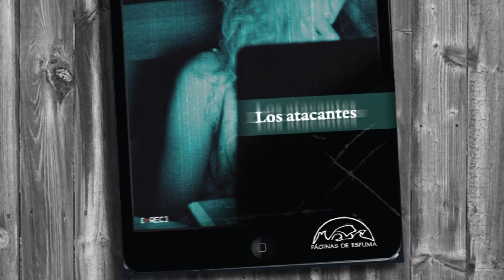Entrevista con Alberto Chimal